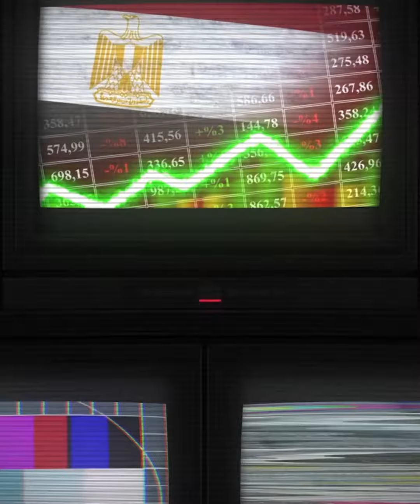انتكاسة الدولار وقرارات جديدة في الطريق..اعرف البنك المركزي هيعمل إيه